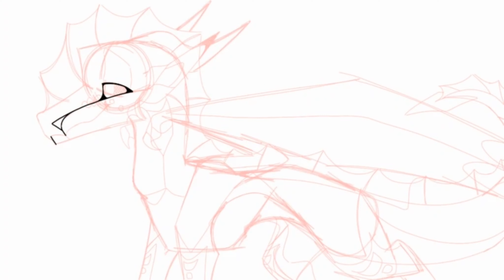HAPPY TWOSDAY // SPEEDPAINT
Audio is "Redesign Your Logo" by Lemon Demon

ITS TWOSDAY BITCHES! 2/22/2022 AND ITS A TUESDAY! HELL YEAH